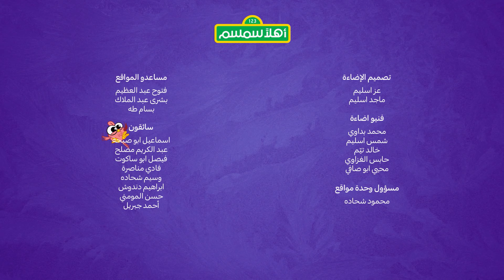أهلاً سمسم الموسم الثامن الحلقة 15 لعبة الاختباء والبحث في أهلاً سمسم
جميلة هي جملة طويلة تزور الحي بينما يلعب بسمة وجاد لعبة الاختباء مع الأصدقاء. تلاحظ بسمة وجود جميلة وتدعوها للعب معهم ولكن بسبب طول جميلة، لا يمكنها الاختباء. تحاول بسمة إيجاد حلاً جديدًا ولكنه لا يعمل حتى تقوم أخيرًا بتكييف اللعبة. تتعلم الطيور أن تكون صبورة مع صديقهم الجديد الخجول، السلحفاة. يصاب جاد بالدوار أثناء اللعب. يقترح العم لوي عليه أن يأخذ استراحة ليشعر بتحسن. تساعد أميرة إلمو وكعكي في استخدام أشكال وأشياء مختلفة لصنع ظلال الفيل. تعلمنا سلمى كيف نرسم فأراً

هل تبحثون عن المزيد من الحلقات من برنامج أهلاً سمسم للأطفال؟ قوموا بمشاهدة الحلقات الاخري من الموسم الثامن هنا

0:45 أبو الفهم و الطيور 🐤
1:55 مغامرات الأصدقاء 🍿
13:31 دائرة الاهتمام بالأصدقاء ❤️
18:33 اعملها بنفسك ✂️
20:12  مغامرات ممتعة مع إلمو وأميرة 🤩